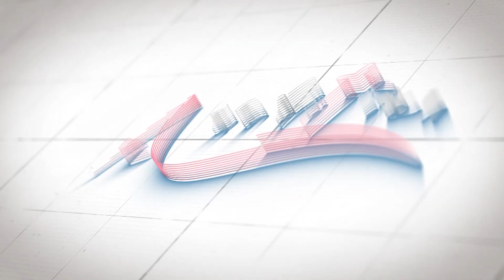আমি কারোর সঙ্গে কোনও competition করি না: Sweta Bhattacharya | SohagJol | Rubel Das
বাংলা ধারাবাহিকের পরিচিত মুখ শ্বেতা (Sweta Bhattacharya), তারই  মুখোমুখি যখন আমরা হলাম, তখন সোহাগ জল (SohagJol) ধারাবাহিকের শুটিংয়ে তুমুল ব্যস্ত অভিনেত্রী। ব্যস্ততার মাঝেই আমাদের সঙ্গে বেশ কিছুক্ষণ জমজমাট আড্ডা দিলেন তিনি, আড্ডার মাঝে কথা হল অভিনেত্রীর সবচেয়ে কাছের মানুষ রুবেলকে (Rubel Das) নিয়ে। আমরা জানতে চেয়েছিলাম এই মুহূর্তে ধারাবাহিকে তোমার বর কে অন্য একজন নিজের বর বলে দাবি করছে? ধর বাস্তব জীবনে রুবেলকে নিয়ে তোমার সাথে ঠিক এমনটাই হচ্ছে, কি করবে তুমি? এই প্রশ্নের উত্তরে কি বলল অভিনেত্রী সেটা দেখুন এই ভিডিওতে।